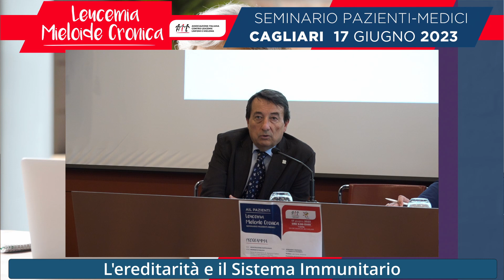L'eredità e il sistema sanitario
Il 17 giugno 2023 si è svolto il seminario AIL sulla LMC, leucemia mieloide cronica.